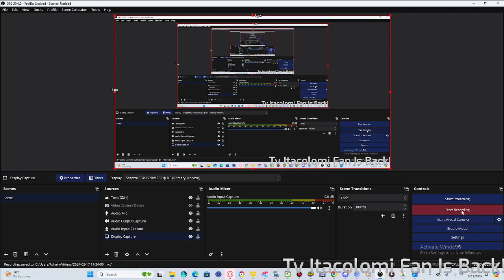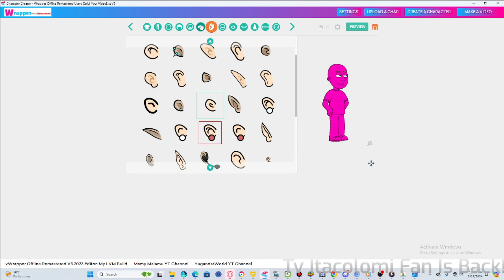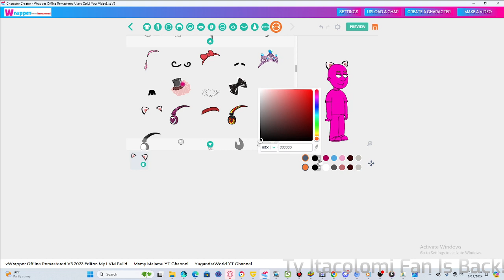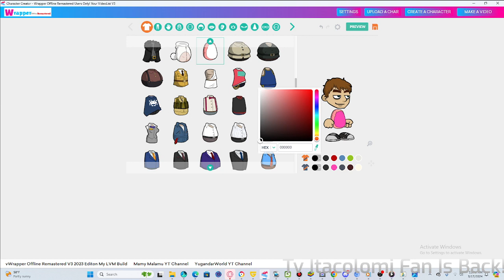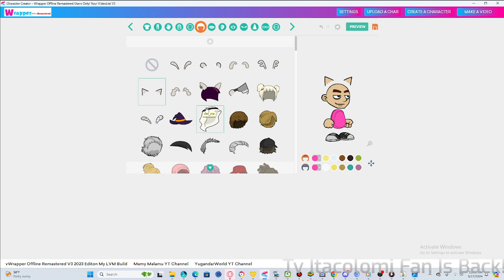How To Make Hoops (Hoops&Yoyo) In 2 Different Ways